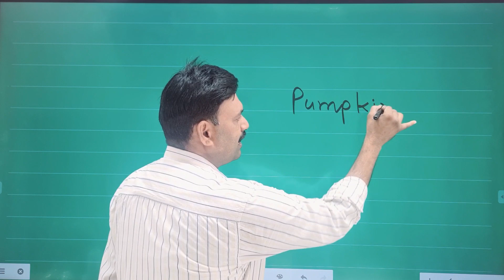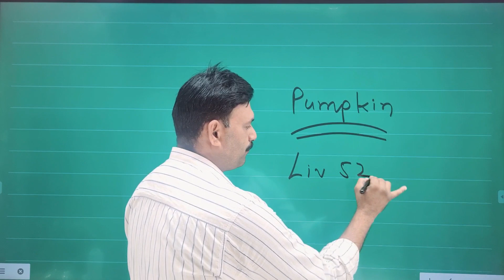क्रोस के बाद खाना पीना बंद